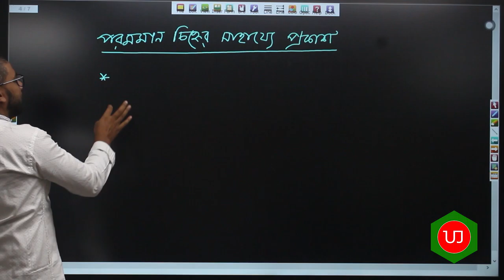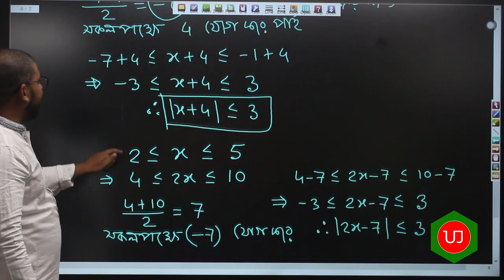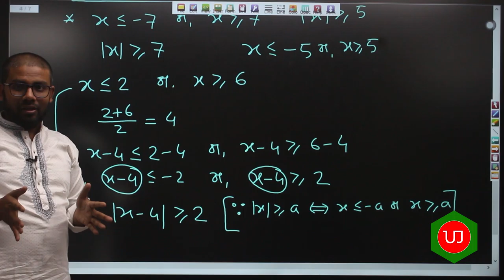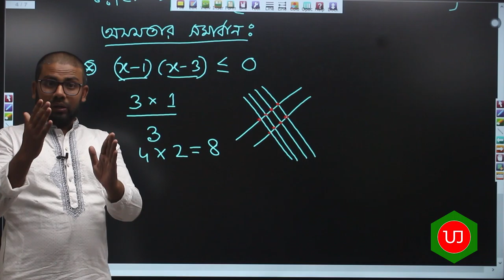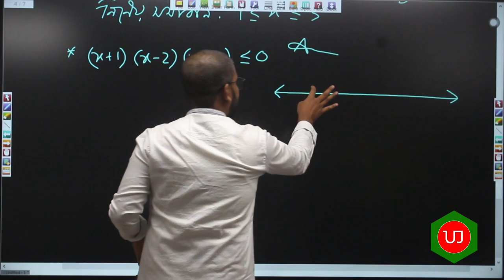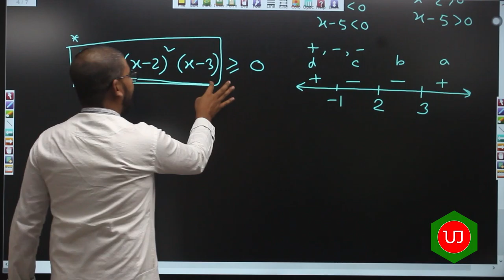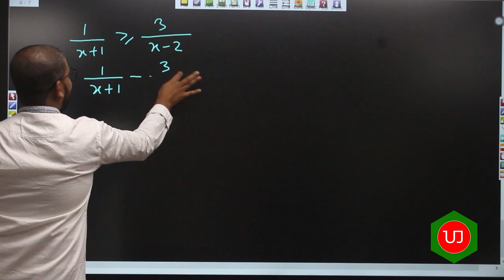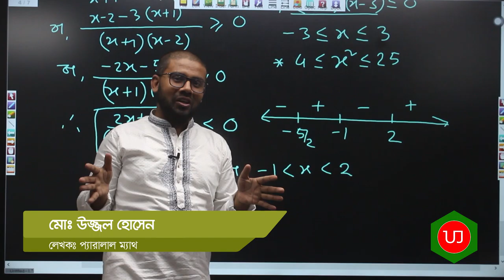06. Expressing Inequalities with Modulus Sign, Line Diagram | পরমমানসহ প্রকাশ, সংখ্যা রেখা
Class: HSC 2nd
Chapter: Real Number & Inequalities
Topic: Expressing Inequalities with Modulus Sign, Line Diagram
Lectured by: Uzzal